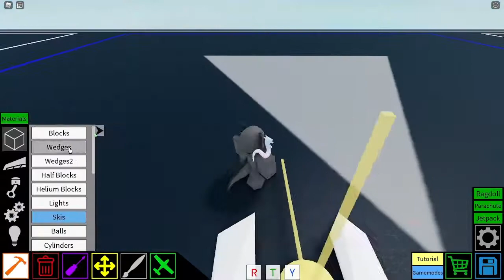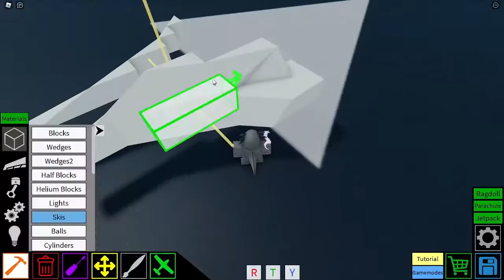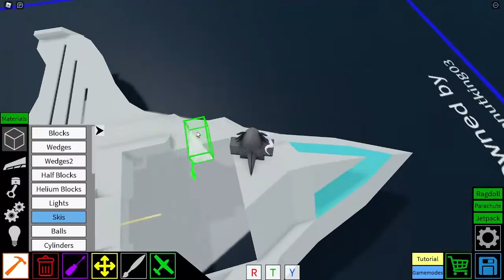Jet speedbuild plane crazy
Speedbuild :D